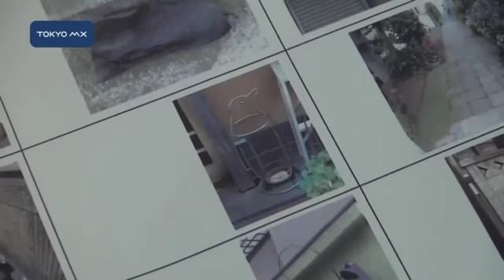文京区根津 “街歩き”で魅力再発見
文京区の根津では地域の魅力を再発見しようと、区民などが参加する街歩きイベントが開かれました。
　風情ある町並みを残すため、文京区では先月1日から根津の一部地域を「根津景観形成重点地区」と定め、木の風合いを意識した茶色の建築物を建てることなどを求めています。区の担当者は「全ての建物について文京区にあらかじめ協議をしてもらう。根津の雰囲気を壊さないような建物・色合いを協議する地区を指定した」（文京区住環境課・松永直樹課長）と話します。
　きょうは区民らおよそ30人が地域に点在する25種類の趣のある建築物や小物などを見つけに町へ出て、参加者は建築に詳しい引率の講師の話や「お宝の一覧表」を頼りに
■■↓全文を見る■■